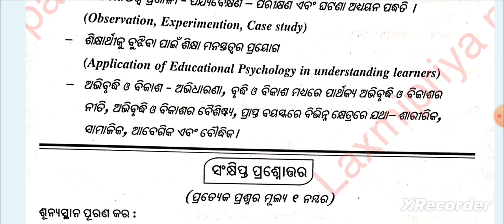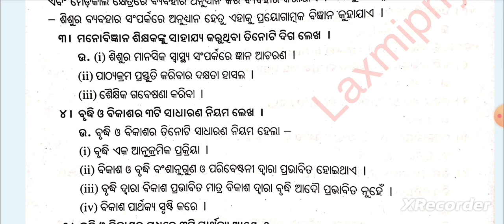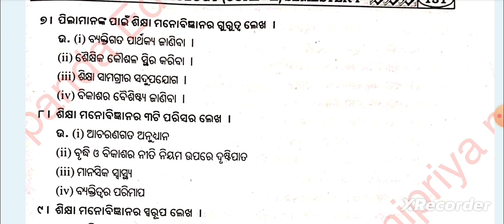+3 Education Hons Core-2|1st Semester|Unit-1|ବିକାଶ ପରିକ୍ଷେଣ ଦୃଶ୍ୟରେ ମନସ୍ତତ୍ତ୍ୱ|1 and 1.5 Mark Q & A